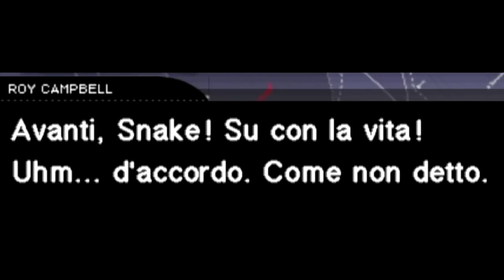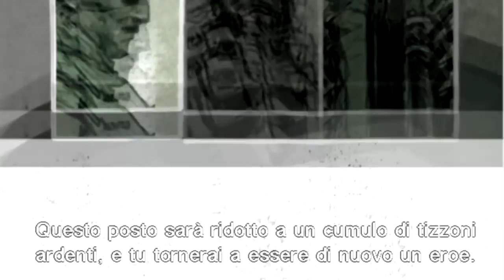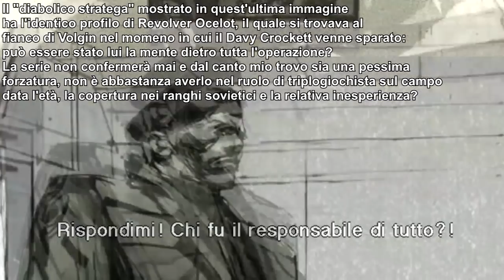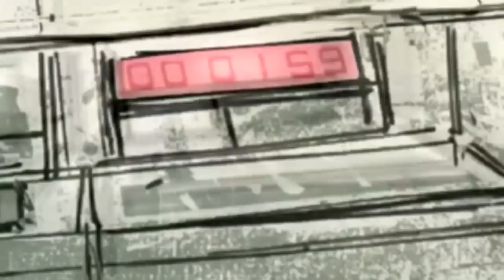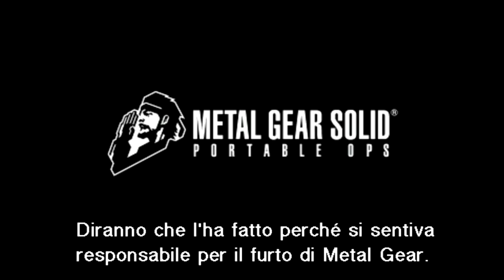Addio, Metal Gear Solid #20 - PORTABLE OPS [3/3]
Nel caso non ti dispiaccia che ti rompa le scatole anche su facebook: